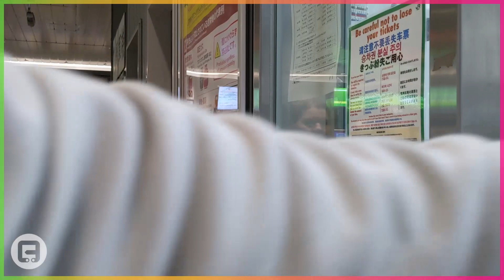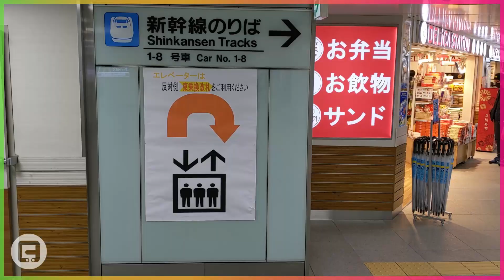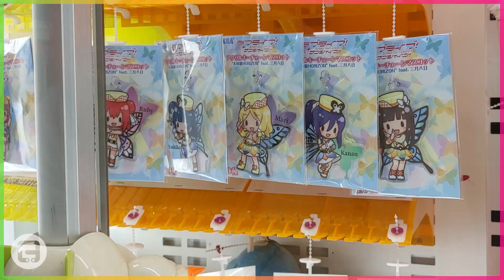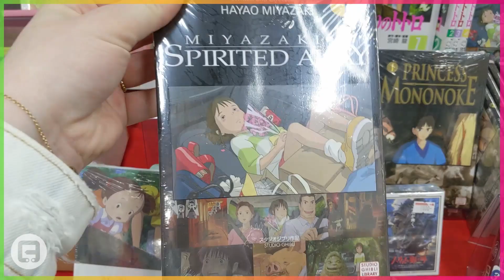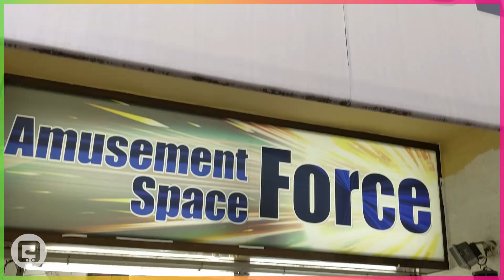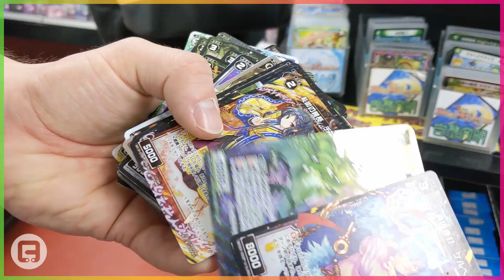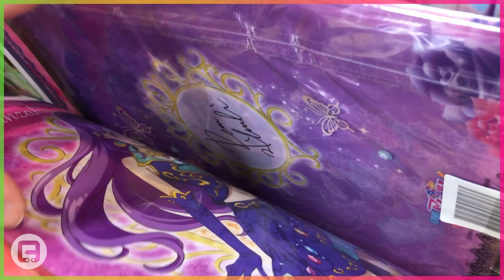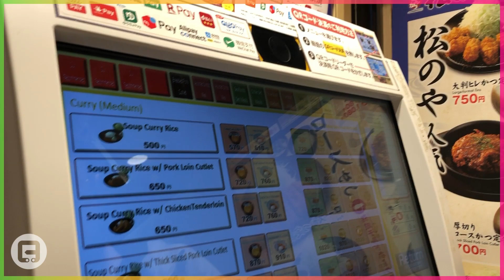Mit dem Shinkansen nach OSAKA & Shopping in DenDen Town | Japan Vlog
Der Zug ist da - Alle einsteigen!
Ich nehme euch mit auf eine Fahrt direkt nach Japan.

Tag 4 unserer Japanreise ist nun kompakt und ich hoffe mit vielen interessanten Japaninfos für euch da!
Wir sind zunächst aus Yokohama mit dem Schnellzug runtergedüst nach Osaka. Dort schnell ins Hotel eingecheckt geht's auch in ein Otaku-Zentrum, nämlich in die Geschäfte und Arcades von DenDen Town.
Hier gibt's wirklich einige Unterschiede zu Akihabara, dem wohl bekanntesten Spots für Otakus (Tokyo), denn die Arcades sind eher von kleinen Betreibern anstatt der großen Ketten... Aber auch bei den Figuren gibt's den ein oder anderen Schnapper, auch wenn es zu Beginn des Trips in DenDen Town in dem Video erstmal anders scheint, aber seht selbst!

Viel Spaß mit diesem (doch recht lang gewordenen) Video! Aber ich glaub, es ist trotzdem abwechslungsreich geworden, ich freue mich auf euer Feedback dazu!

Lass gern ein Abo da, wenn ihr die Akiba Line zukünftig nicht verpassen wollt! :)

Google MyMap "Akiba Line's Favoriten" - Meine liebsten Orte und Geheimtipps in Japan